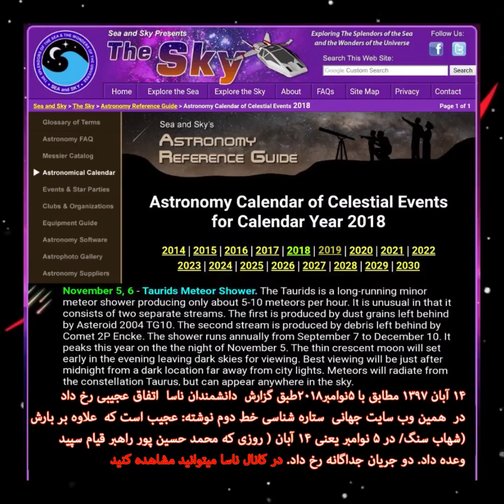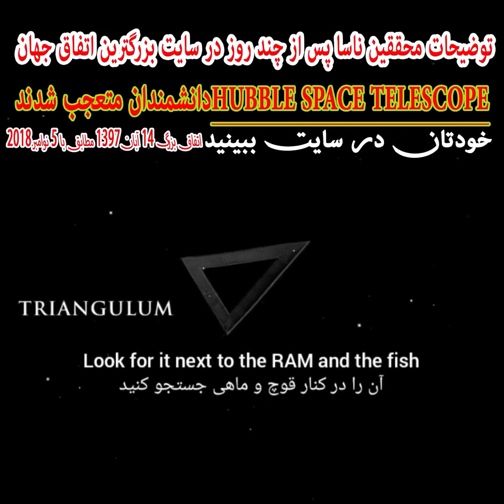پیام بیستم رهبر قیام سپید مرداد 99( کهکشان سبز)✌️💚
جوانمردان (زن و مرد) برای حماسه آفرینی، ب رهبری دکترسایان بزرگمرد تاریخساز پیام بدین ب
ادمین تلگرام:  ghiam14

▫️ایرانیان باغیرت؛ رهبر قیام‌سپید دکتر محمد حسین پور (دکترسایان) دانشمند جوان و شجاع ایرانی در تاریخِ ۲۷/۷/۹۷ از دلِ مردم عادی ایران و با قدرتمندترین سِلاح بشریت یعنی دانایی در مقابل ظلم و خرافاتِ ×خامنه ای× مصروع قیام کرد.
◽ایشان با قلبی که بخاطر انسانیت و مردمش میتَپَد، استراتژی پیروزمندانه و پُرقدرت مردمی، با شرح کاملِ تاکتیک نبرد را ارائه داده اند.

□ایرانیان آزاده ای که هدفتان سرنگونی جمهوری اسلامی و خامنه‌ای حرامی و همدستانش است
همراه دکترسایان بدرخشید ک این آخرین فرصت آزادی ایران است